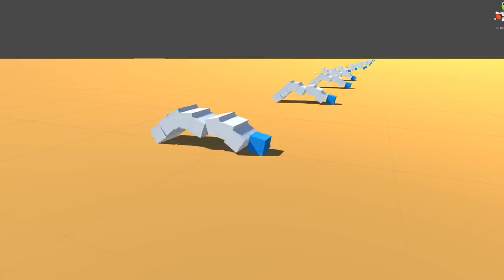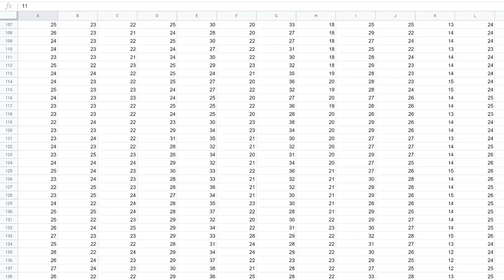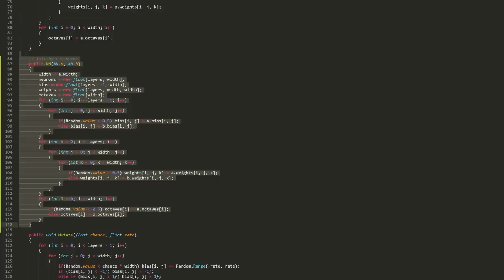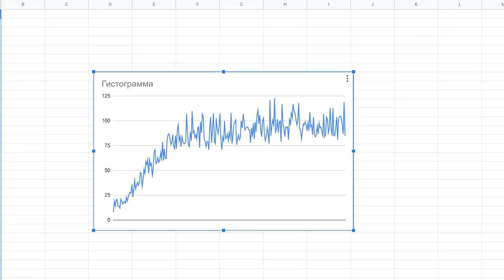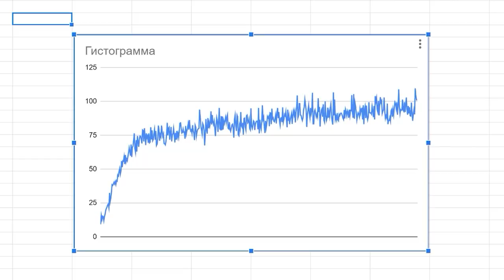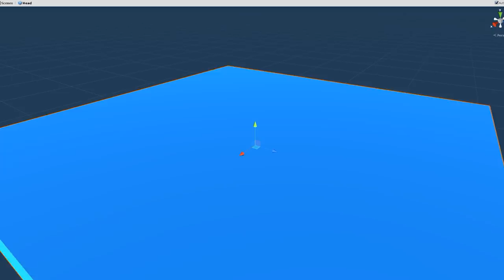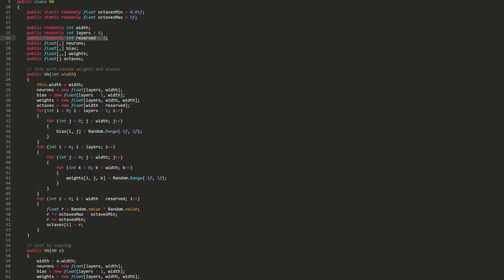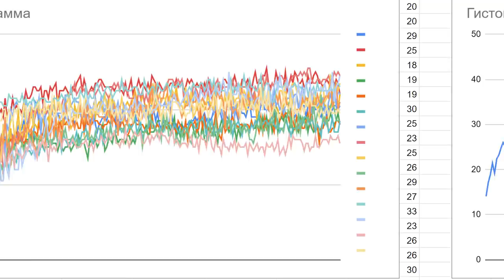ИИ учится ходить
В этом видео я использую генетический алгоритм и нейросеть, чтобы интеллект существ самостоятельно эволюционировал и обучался ходить и искать еду